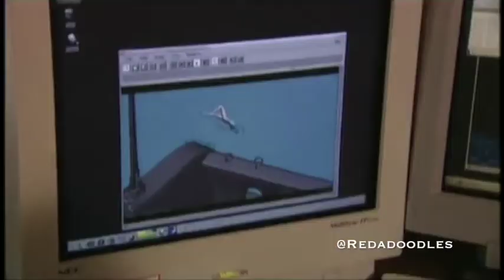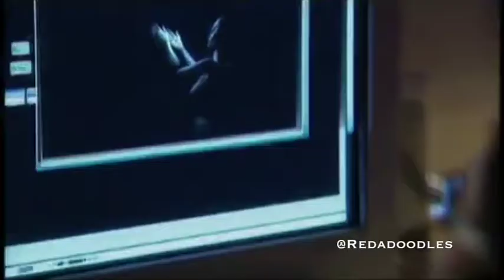0ARCHIVES - Designing Marina (Sinbad, Legend Of The Seven Seas)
Dreamworks Animation.
Sinbad, Legend Of The Seven Seas (2003).
Starring: Brad Pitt, Joseph Fiennes, Catherine Zeta Jones and Michelle Pfeiffer.